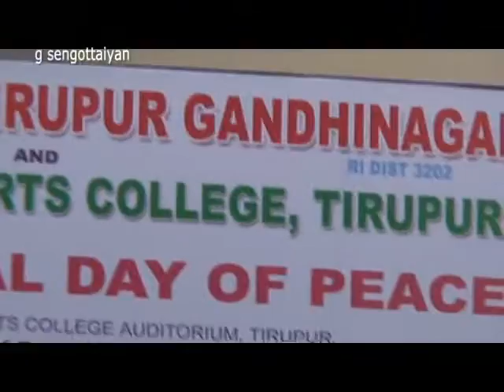005 INTERNATIONAL DAY OF PEACE= TAMILARUVI MANIAN = NATHIYUM NAAMUM=1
BY G SENGOTTAIYAN